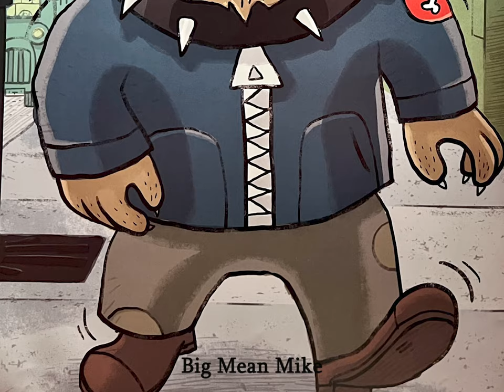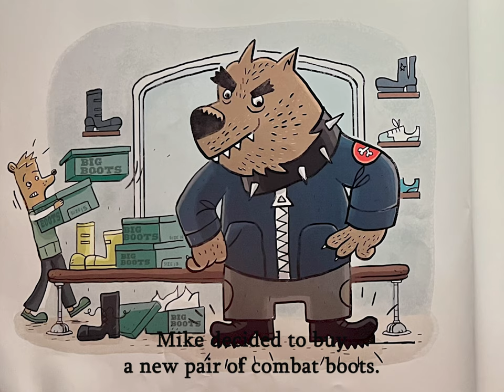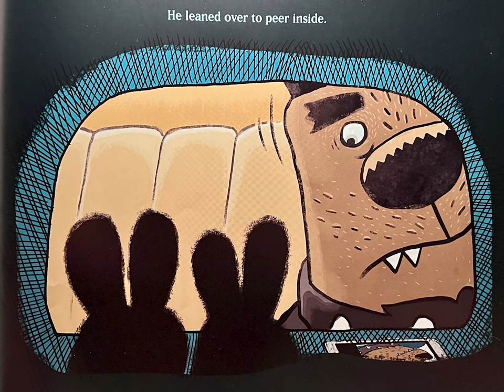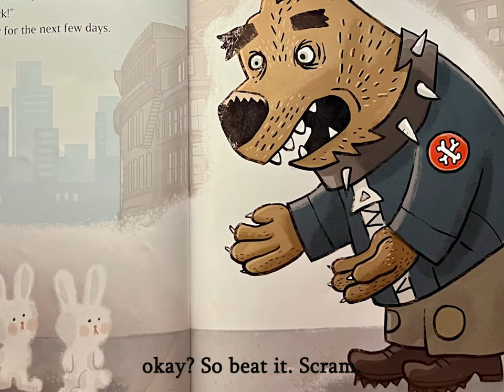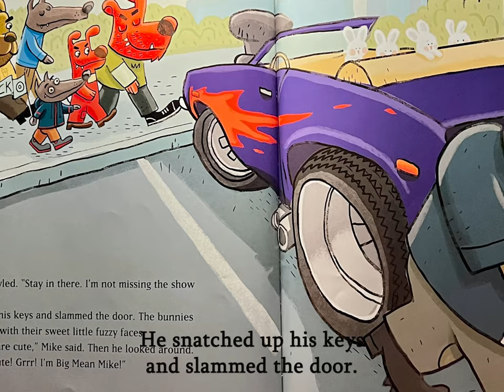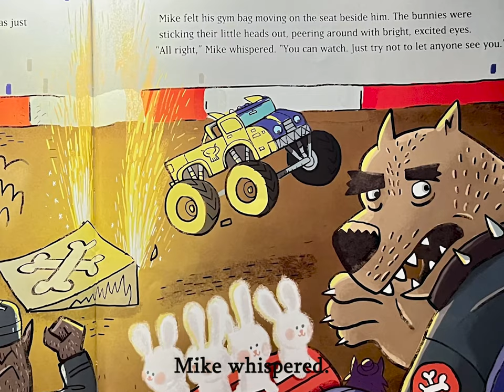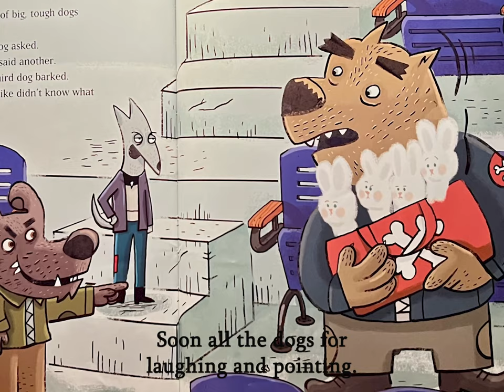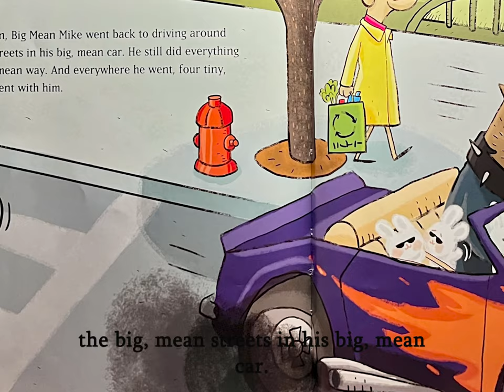BIG MEAN MIKE By Michelle Knudsen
BIG MEAN MIKE
By Michelle Knudsen

Read aloud and edited by Mr. & Mrs. Vincent

Thank you Mark DiAngelo for SFX